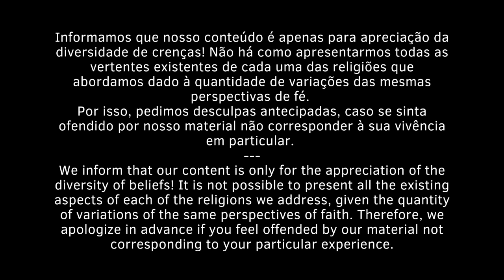Oyá Iansã | Símbolos